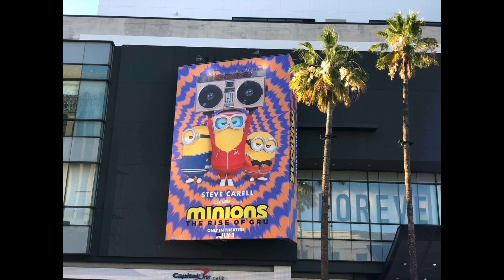Minions The Rise of Gru Hollywood & Highland Advertising in Los Angeles, California (June 2022)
Minions The Rise of Gru Hollywood & Highland Advertising in Los Angeles, California
June 2022